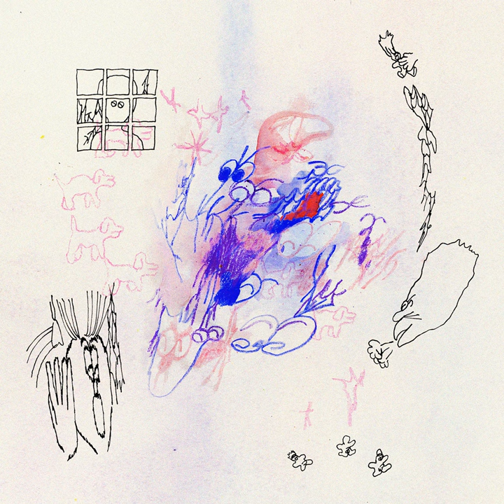Mary Anderson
Mary Anderson · Cleers · Taylor Rouss · Jasper Lee

I've Lived So Long Tonight